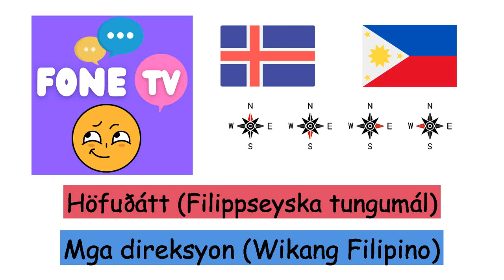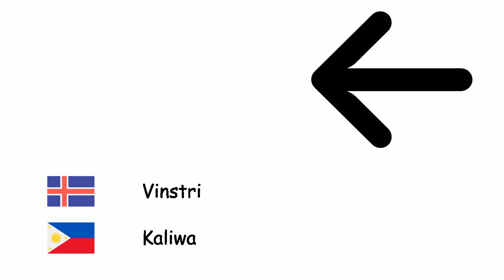Höfuðátt (Filippseyska tungumál) (is-tl)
Fone TV
is-tl-17
Mga direksyon (Wikang Filipino)
Norður - Hilaga
Suður - Timog
Austur - Silangan
Vestur - West
Norðaustur - Hilagang-silangan
Norðvestur - Hilagang kanluran
Suðaustur - Timog -silangan
Suðvestur - Timog -kanluran
Vinstri - Kaliwa
Rétt - Kanan